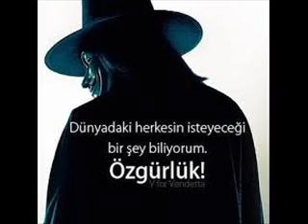Meyhane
Yedi adet şarkı, yirmiüç dakkika sürüyor.